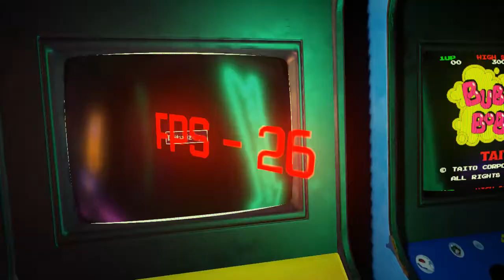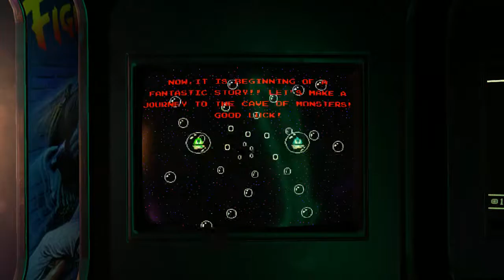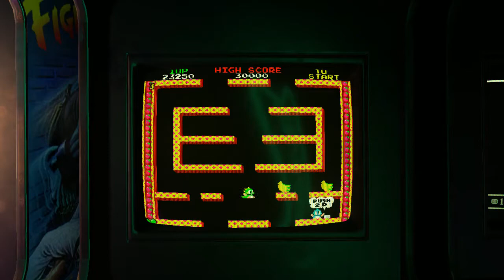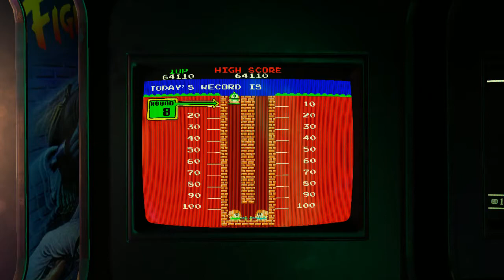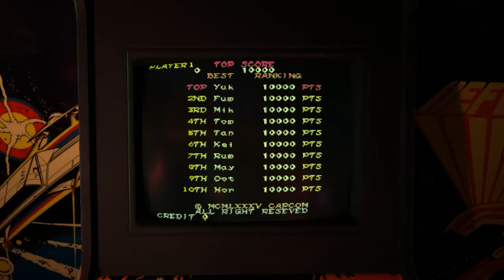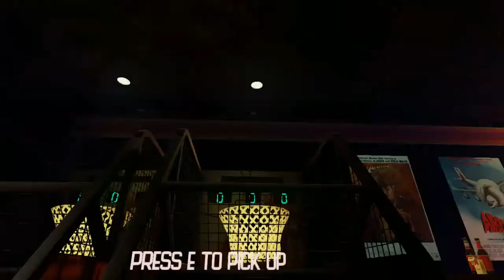Deadbone's Friday Night Chilling 4-17-15 Pt. 3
Deadbone's Friday Night Chilling from Twitch, 4-17-15